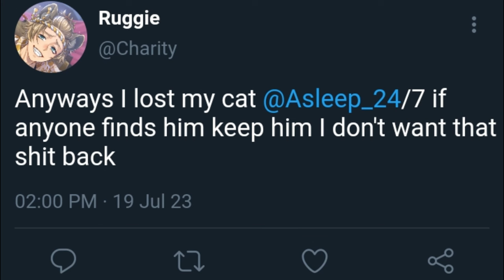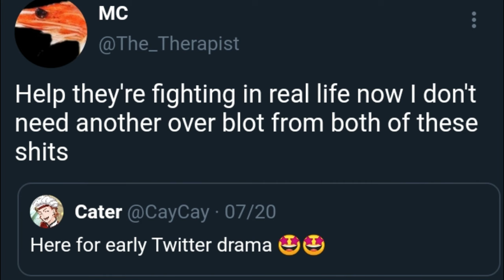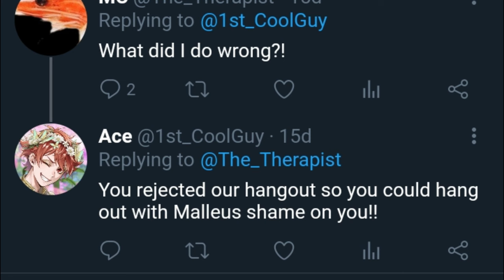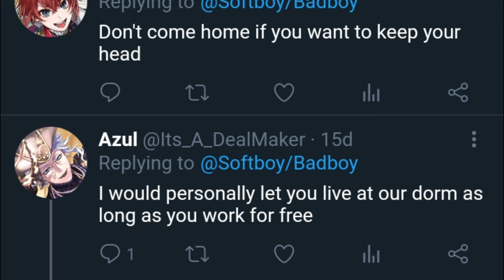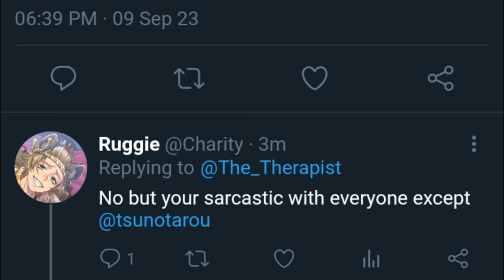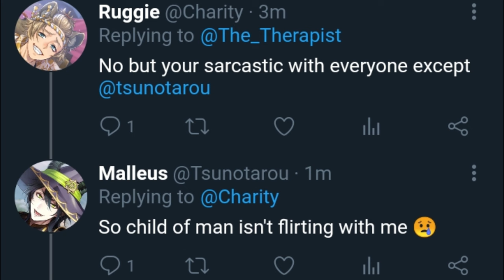If Twisted Wonderland Had Twitter PT.2